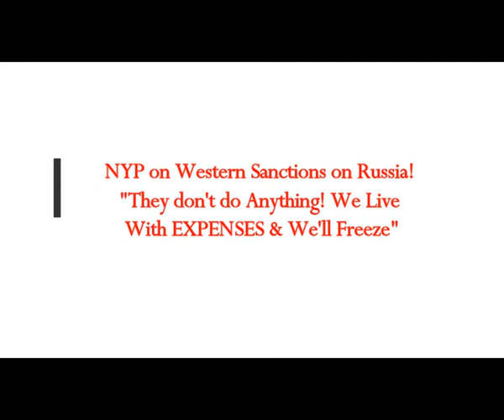NYP on Western Sanctions on Russia! 'They Don't Do Anything! We Live with EXPENSE & We'll FREEZE!'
The Real MLordandGod (Youtube Channel)
Translated from Greek article
Thumbnail image-  biden old.jpg